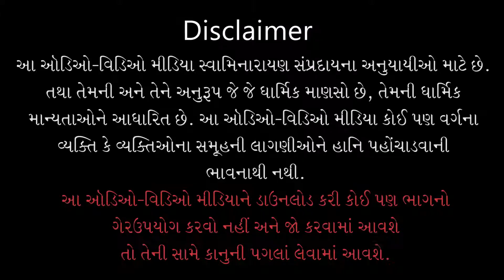Gyandhara | જ્ઞાનધારા | Aishwarya Ane Motap Ati Dukhdayak | 26 Oct 2014 | Pu.Gyanjivandasji Swami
Title: Aishwarya Ane Motap Ati Dukhdayak
Guj. Title: ઐશ્વર્ય અને મોટ્યપ અતિ દુ:ખદાયક
Type: Katha
Category: Gyandhara
Orator: Pu. Gyanjivandasji Swami - Kundaldham
Event Date: 26 Oct 2014